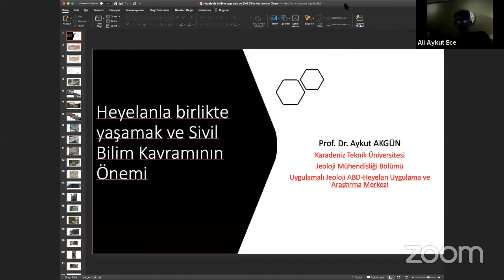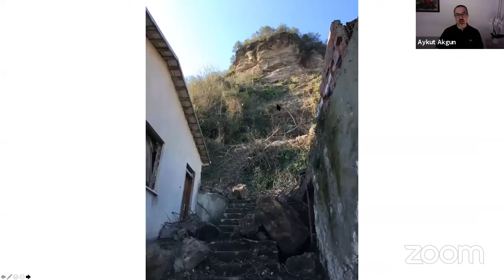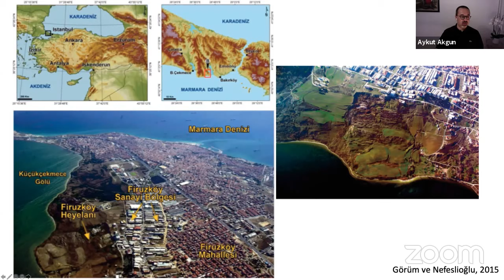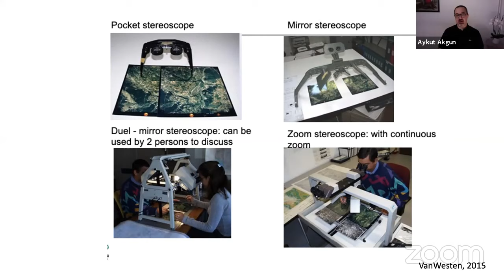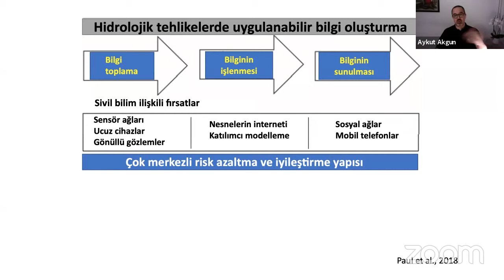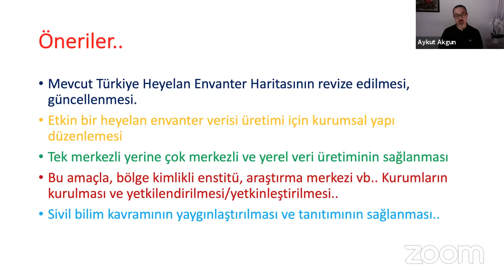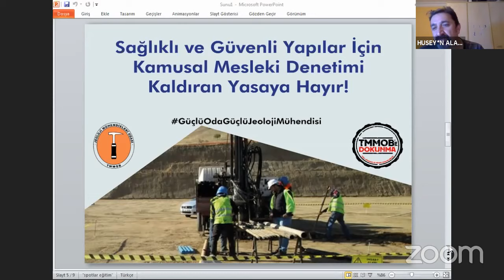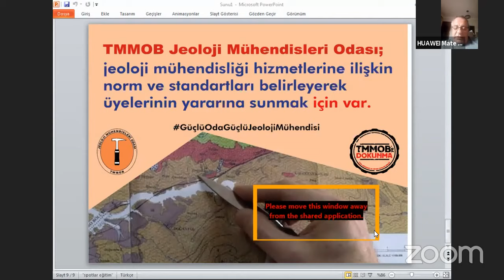HEYELANLA YAŞAMAK VE "SİVİL BİLİM" KAVRAMININ ÖNEMİ (Prof. Dr. Aykut AKGÜN) JMO TRABZON ŞUBESİ